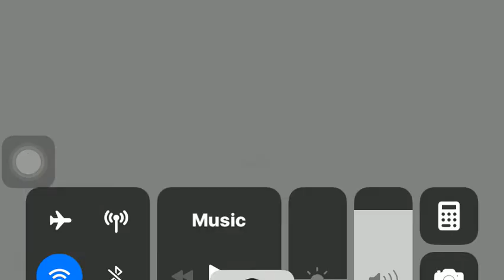Allison hearts medicine doctors oath level 9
Allison 💓💊⛑️ oath